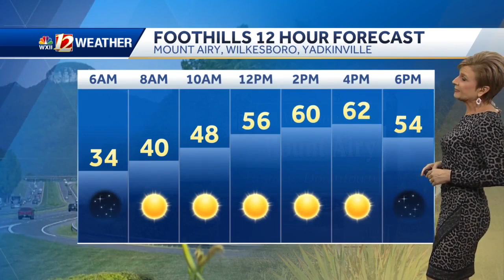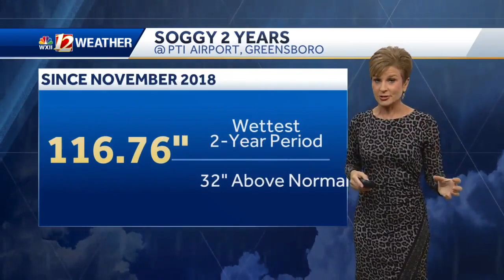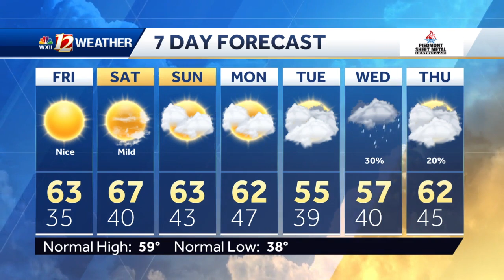WATCH: Dry and mild into the weekend